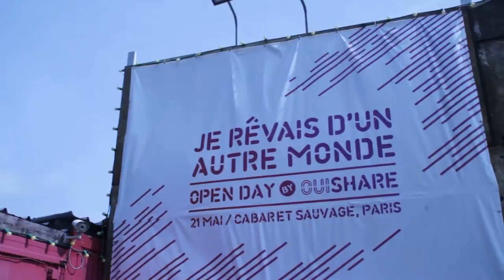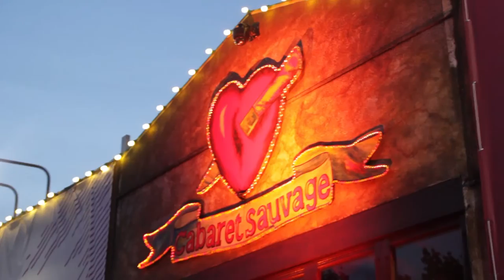OuiShare Fest 2016 - Je rêvais d'un autre monde